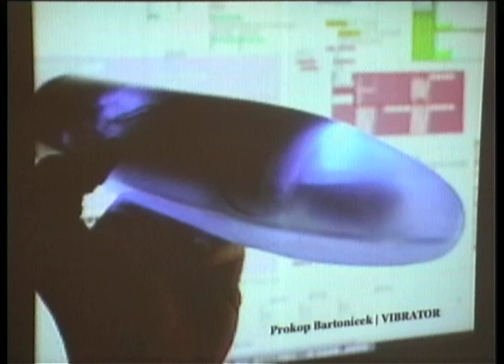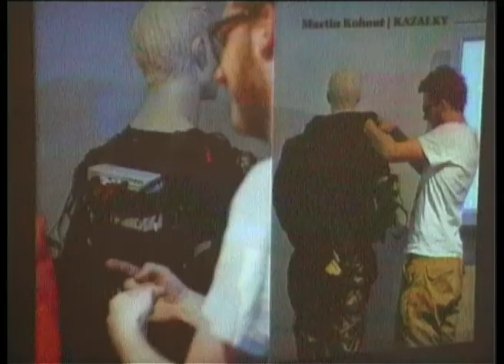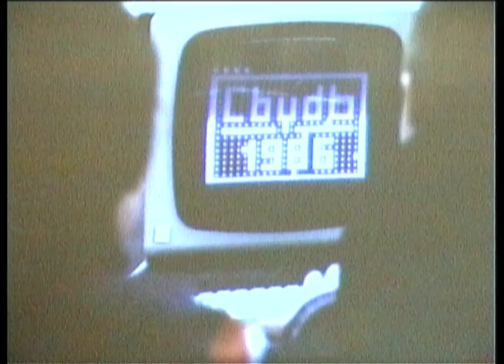Always Already New_Pavel Sedlak_part03